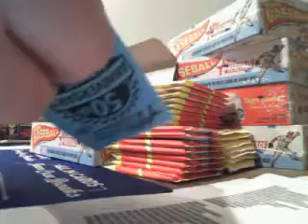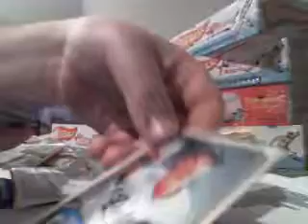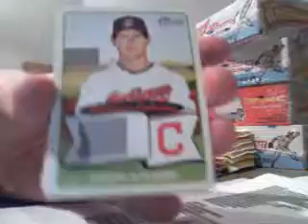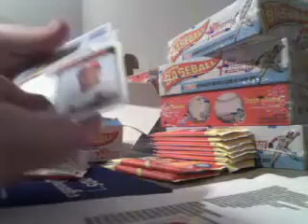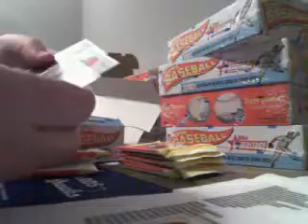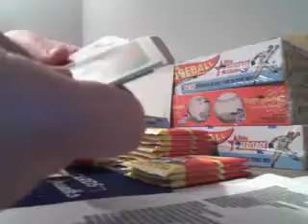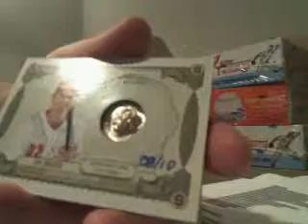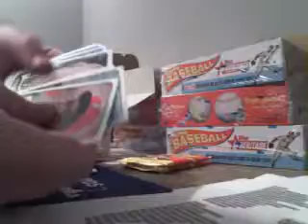AIC TCG #1- '14 Topps Heritage Case Break 5-6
AIC TCG #1- '14 Topps Heritage Case Break 5-6 - Captured Live on Ustream